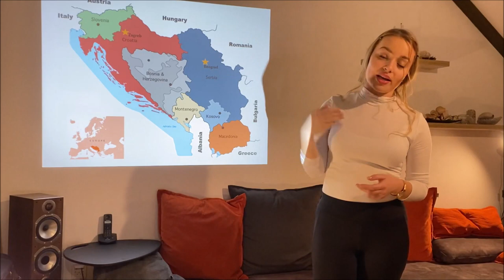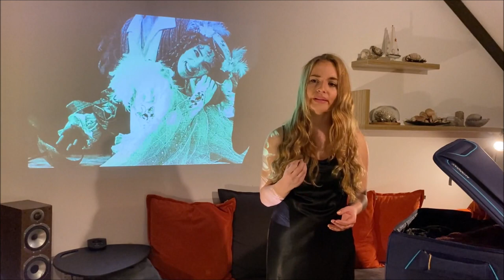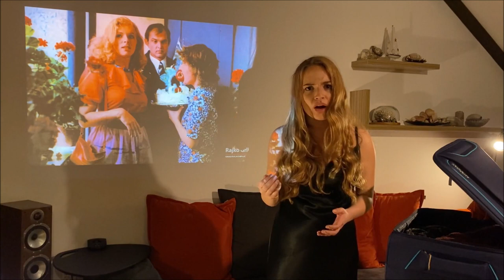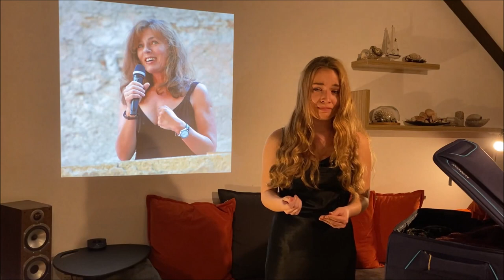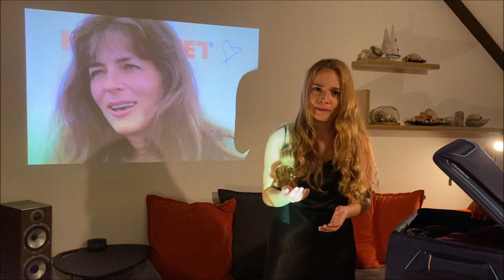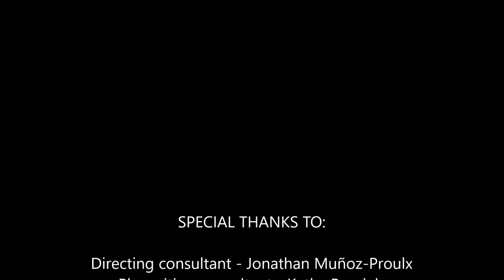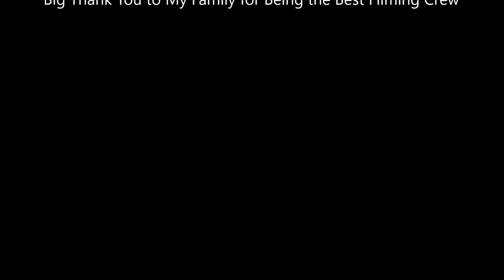MIRa—Remembering Mira Furlan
Nina discovers a letter written by a famous actress who fled Yugoslavia in 1991 and landed in L.A. This journey across time and space asks burning questions about the past, present, and future of the Balkans and the U.S.
This piece was devised thanks to the "Letter to my Co-Citizens" written by Mira Furlan (1991) as well as thanks to the interviews with Furlan listed below.

In addition, the final monologue Mira delivers is a monologue from the sci-fi show Babylon 5 in which she played Delenn.

Written, Directed, and Performed by Nina Srdić Hadži-Nešić

Special thanks to:
Occidental College Theater Department
Directing Consultant - Jonathan Muñoz-Proulx
Playwriting Consultant - Kathy Randels
Professor Laural Meade

Edgerton Foundation Program in Theater

My family for being the best filming crew